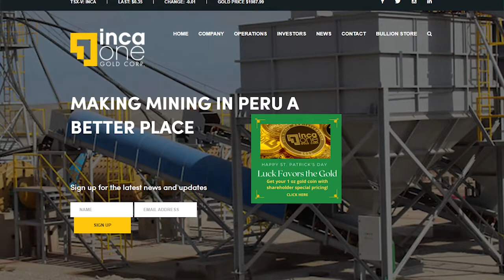WHICH USA COMPANIES ARE PULLING OUT OF RUSSIA? Here is a list.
RussiaandUkraine is a big topic, and a lot of people are concerned. What will happen if Russia further invades Ukraine? And how will it effect our economy in the USA?

#$INCA
RecordProduction,
GoldProducer,
RecordSales,